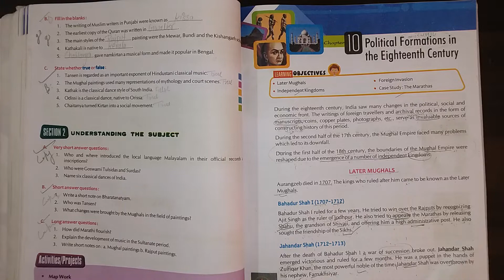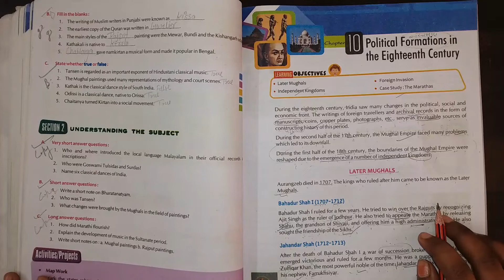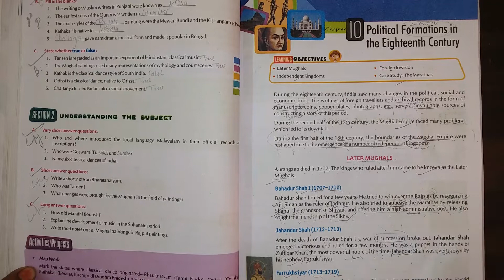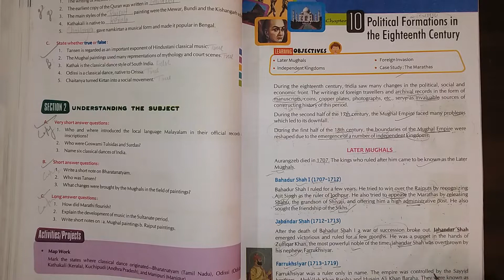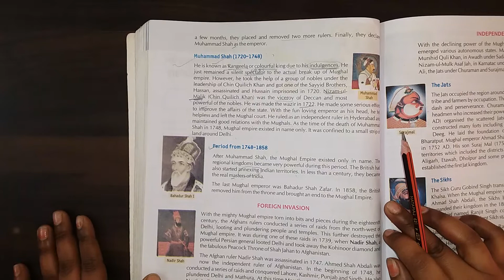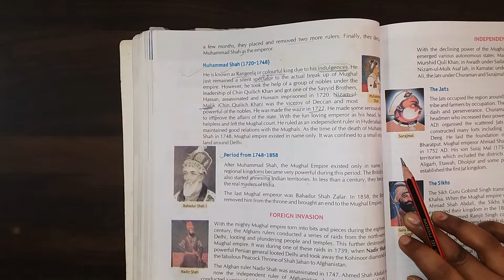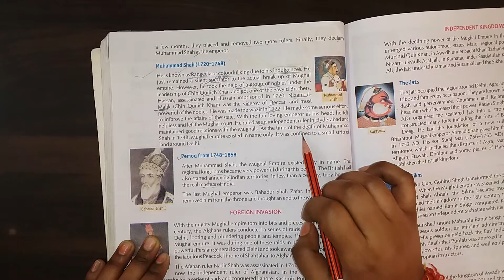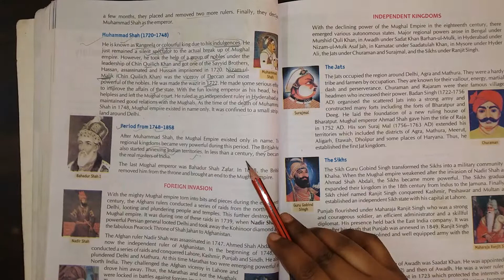POLITICAL FORMATIONS IN THE EIGHTEENTH CENTURY-i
class 7 S.ST(history) ch 10